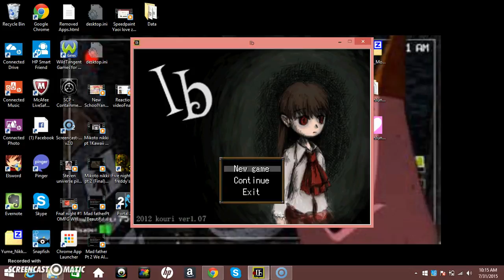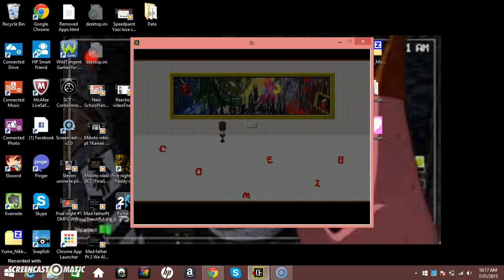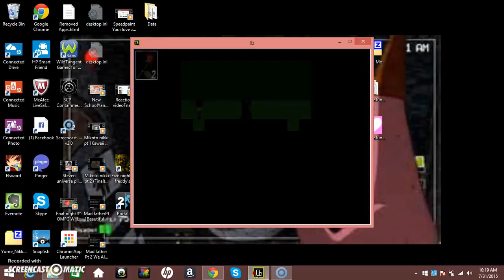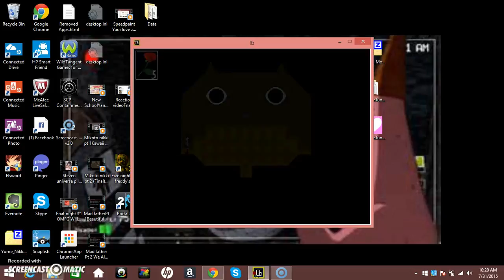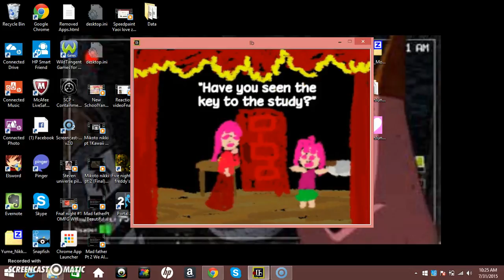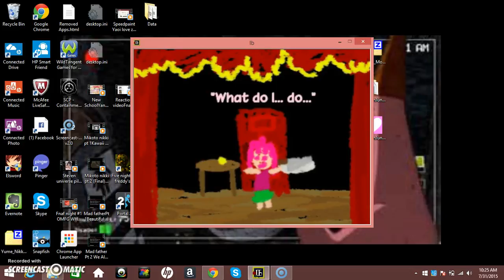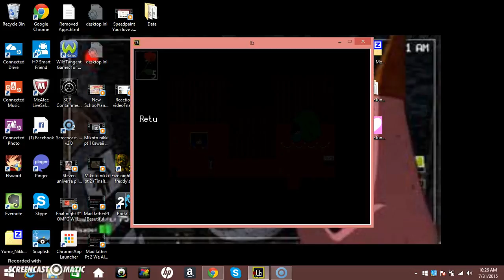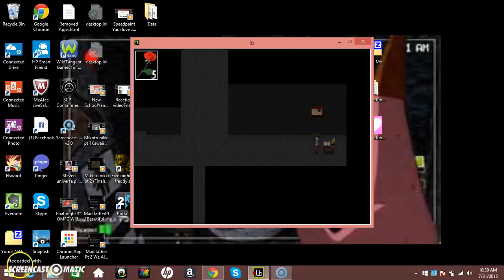ib pt 1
Ib pt 1 guys